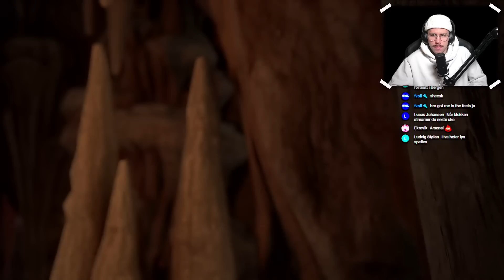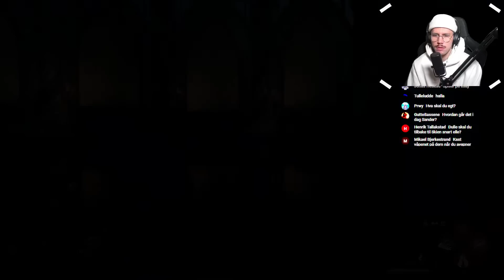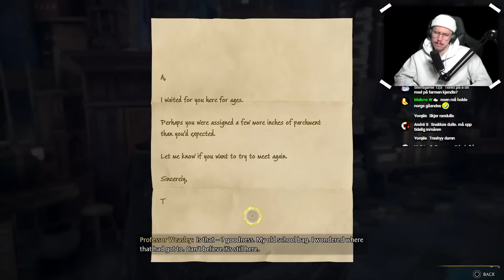HOGWARTS LEGACY, men jeg er forelska i læreren...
ANDRE LIVESTREAM AV HOGWARTS LEGACY! På tide å stelle istand kaos på Galtvort, planen er Avada Kedavra på samtlige som står i min vei.

🔥 En helt ny kolleksjon med en ekstremt eksklusiv fotballdrakt har nå blitt lansert på linken under! Gira på å pynte deg litt for din neste date? Da er denne Elitejeger-kolleksjonen absolutt ikke for deg 🙌 Heldigvis funker klærne til mange andre anledninger, så sjekk det ut og se om du finner noe du likær!

Fysen på å følge meg andre steder? 👀